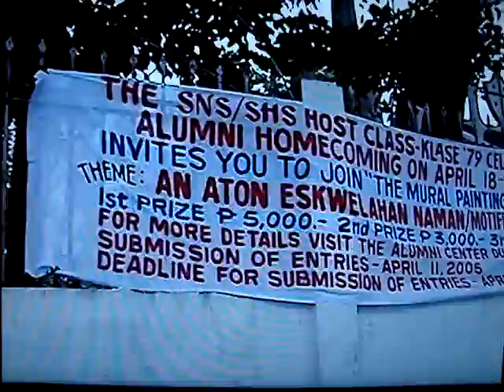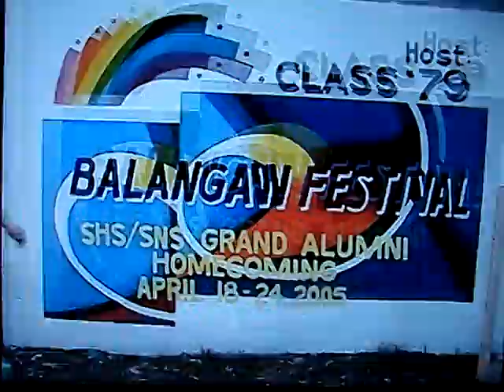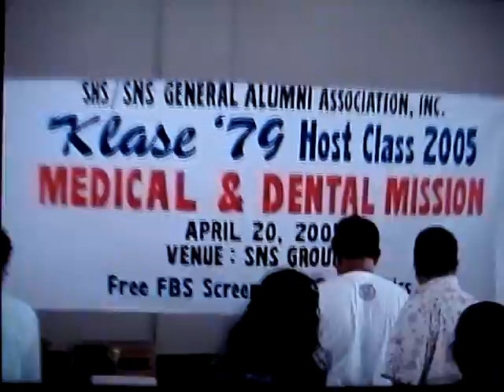balangaw - mural, medl & dental, batchnite (disc 1/4) part 2/4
Note:  copyright

           url address is for exclusive use of sns79 group members only. production of this audio and video is categorized as "education", non-profit, and only in fair use basis. therefore, illegal reproduction and/or distribution of any part of it's audio and video is punishable by law.